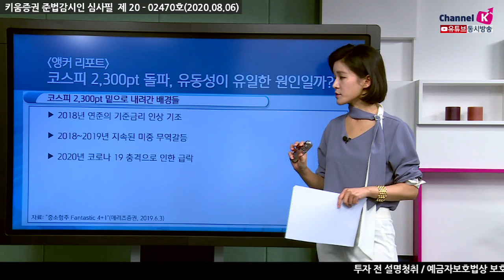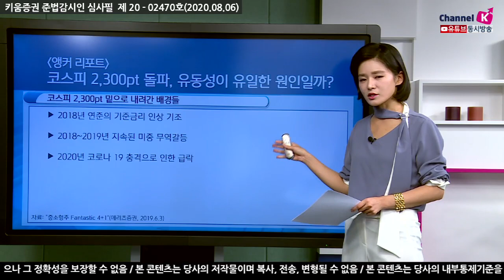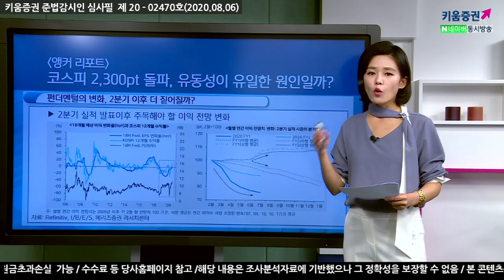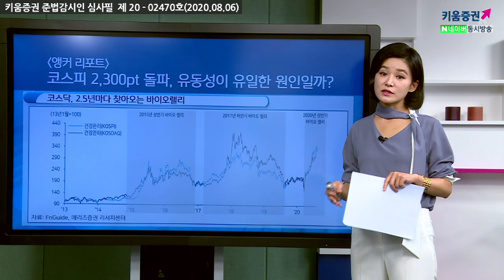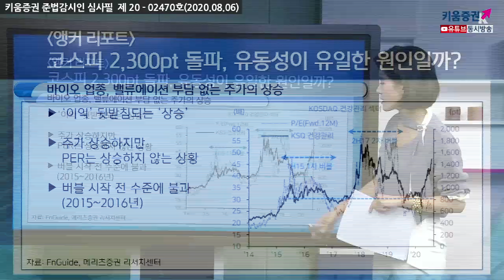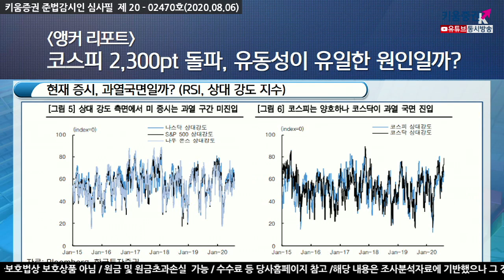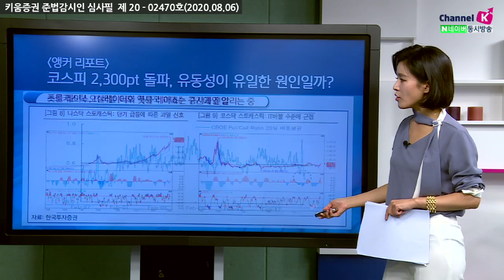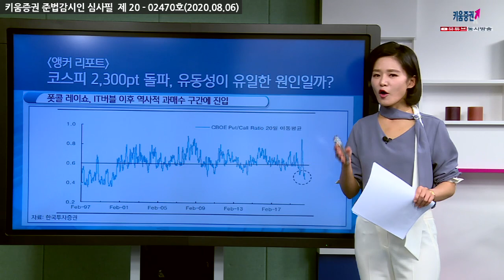코스피 2,300선 돌파, 유동성이 유일한 원인일까? (앵커리포트.주식투자/20.08.06)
코스피, 2019년 이후 박스권 돌파
코스피 3,300pt 밑으로 내려간 배경들
2018년 연준의 기준금리 인상 기조
2018 ~ 2019년 지속된 미중 무역갈등
2020년 코로나19 충격으로 인한 급락
코스피 밸류에이션, 2009년 금융위기 수준 넘어
펀더멘털의변화,2분기이후 더 짙어질까?​

2.5년마다 찾아오는 바이오랠리
밸류에이션 부담 없는 주가의 상승
현재 증시, 과열국면일까?
공포와탐욕 지수 ‘상승‘,아직과매수구간은 아냐​

스토캐스틱오실레이터와 풋콜레이쇼는 증시 과열 알리는 중​
폿콜레이쇼, IT버블이후 역사적 과매수 구간에 진입​

여도은 키움증권 채널K 앵커
「구독」과 「좋아요」 눌러주세요~